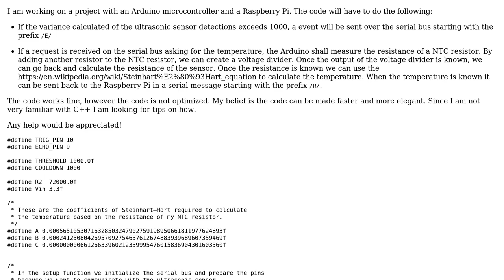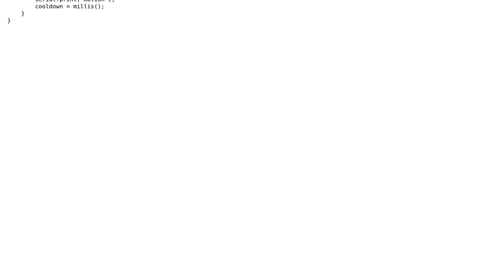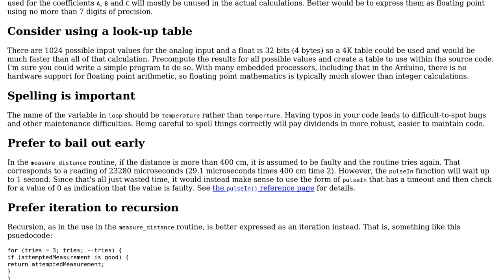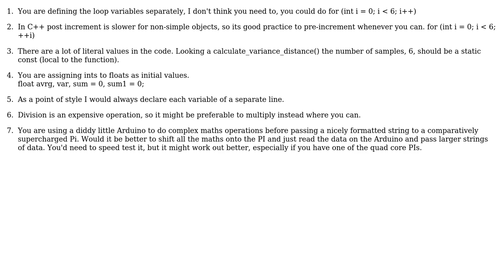Arduino microcontroller based event handler program, send sensor readings over serial bus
With thanks & praise to God, and with thanks to the many people who have made this project possible! | Content (except music & images) licensed under CC BY-SA | Music | Images & others | With thanks to user Linus user Edward user Code Gorilla and the Stack Exchange Network Trademarks are property of their respective owners. You are responsible for your own actions.